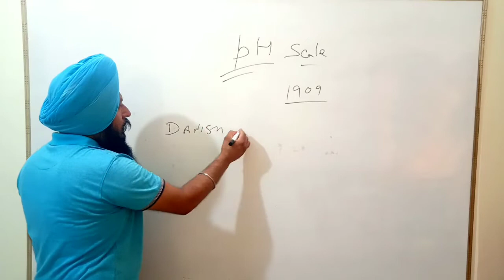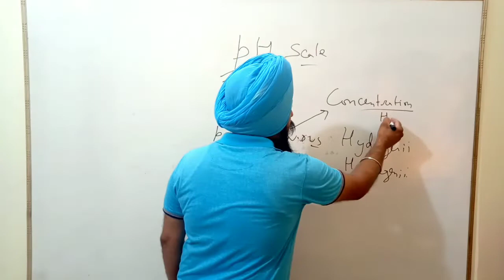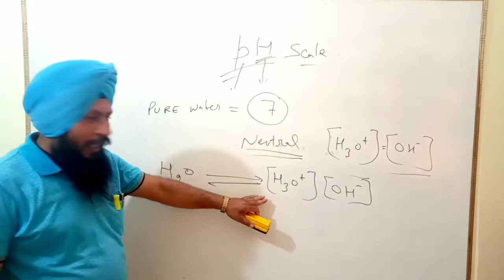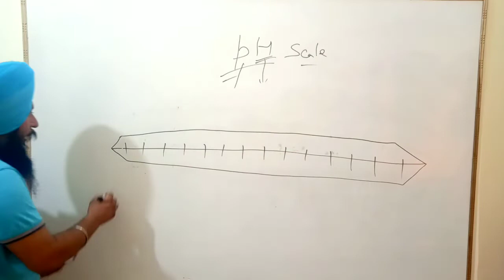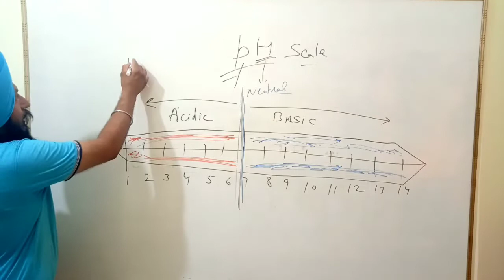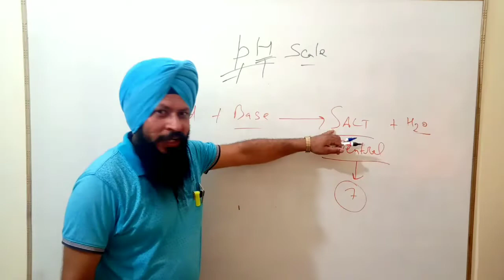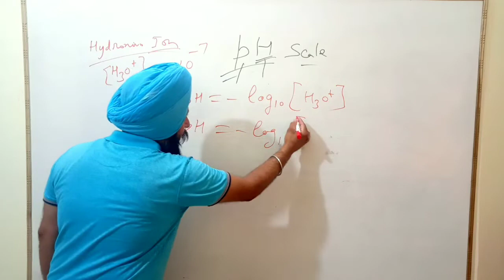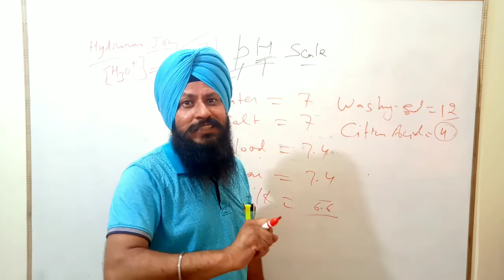PH Scale Explained Simply || In Punjabi || Acidity and basicity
1) What is Ph scale
2) What is Ph equation
3) What is Acidity
4) What is Basicity